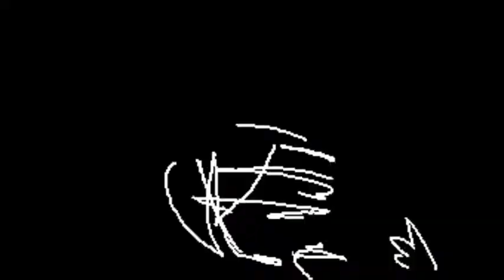Hey!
I'm sorry I have not posted at all u-u I have been enjoying drawing more and playing the pc game I love cx Hope you enjoy this small flipnote!!  Cya!!
Song: "I Love You" by OMFG